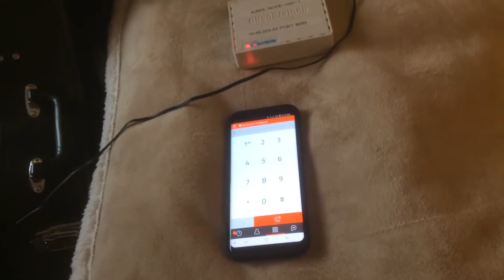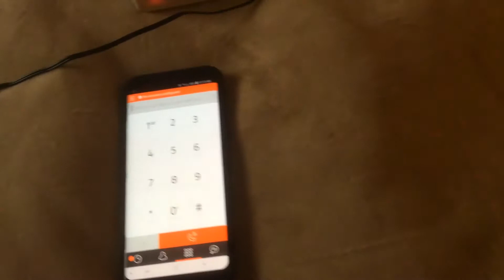Using LinPhone SIP VOIP over AREDN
My success at configuring point to point voip over my 2 AREDN nodes using LinPhone.